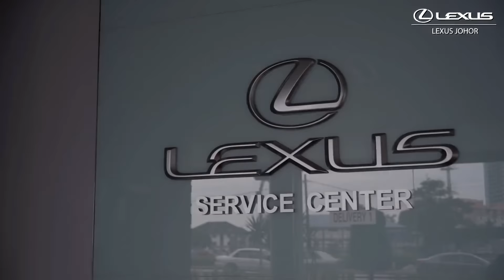𝗪𝗲𝗹𝗰𝗼𝗺𝗲 𝘁𝗼 𝗟𝗲𝘅𝘂𝘀 𝗝𝗼𝗵𝗼𝗿 𝗦𝗲𝗿𝘃𝗶𝗰𝗲 𝗖𝗲𝗻𝘁𝗲𝗿!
Searching for a reliable service team to maintain your Lexus with the latest diagnostic and repair equipment? The certified team at the Lexus service center at Lexus Johor is here to service your Lexus with care, efficiency, and expertise.

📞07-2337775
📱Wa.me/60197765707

2w